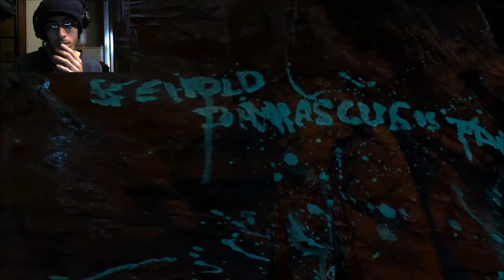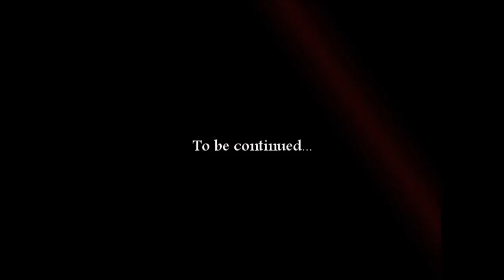Dear Esther (Part 2) - Too many damn roads to go!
The quality has been amped up in this one folks. A lot better than the last one. I was actually pleasantly surprised how much so. In any case here you go, part 2.

Mew :3